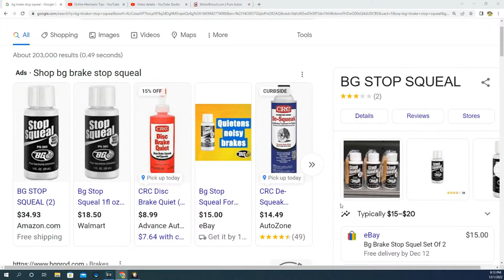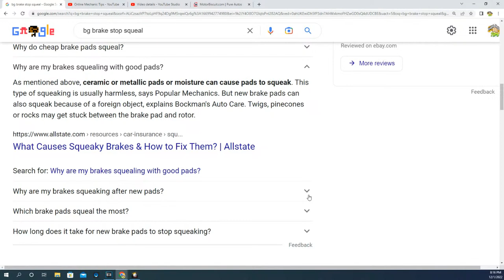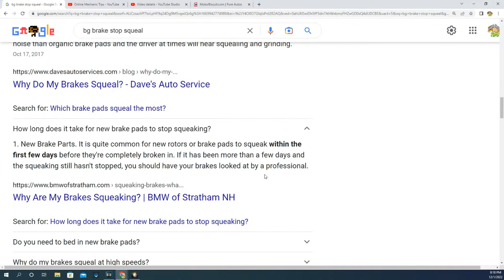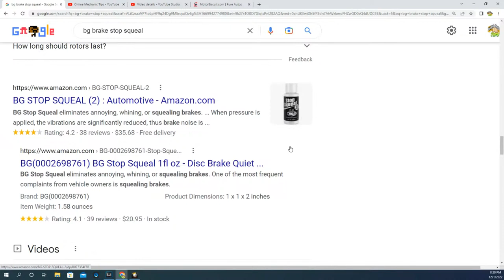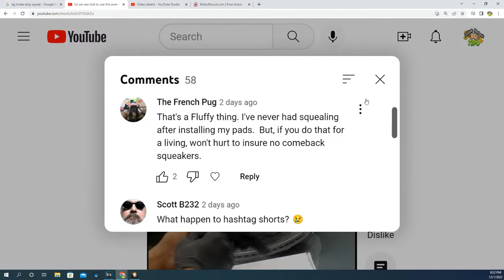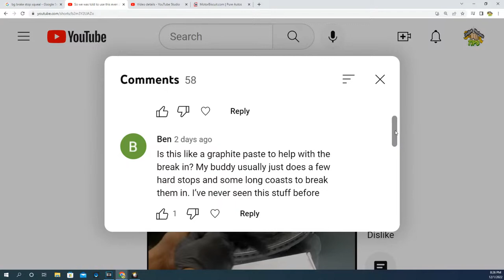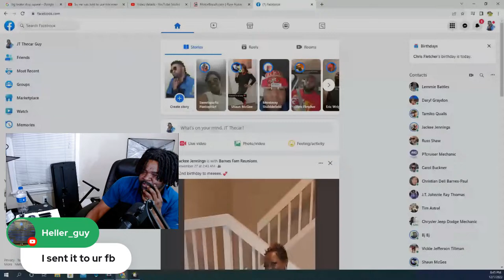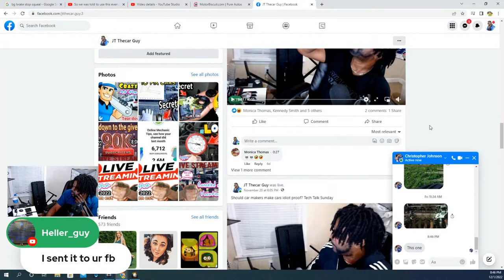Brake Stop Squeal. Is it really needed or is it a scam?